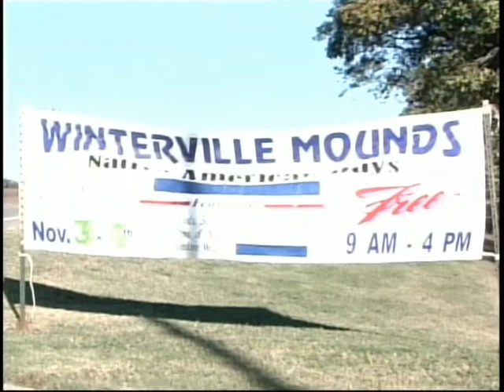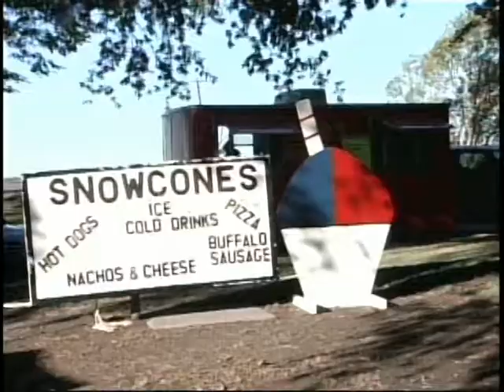Native American Days News Package - Winterville Mounds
This is a package I put together for Native American Days at Winterville Mounds in Mississippi.  This was aired during the morning show where I was doing the weather and Tammy Estwick and I anchored it together.